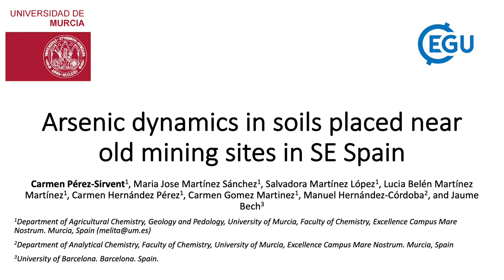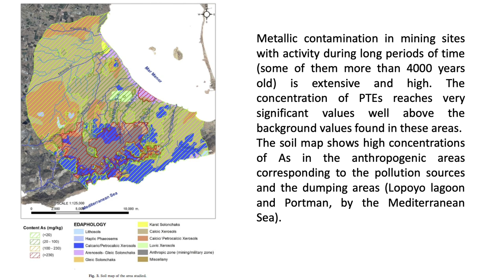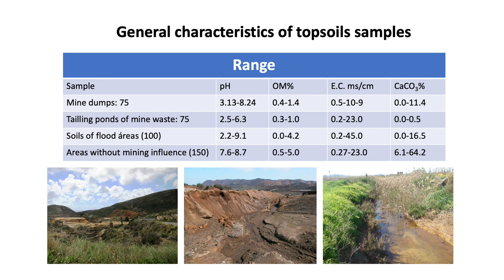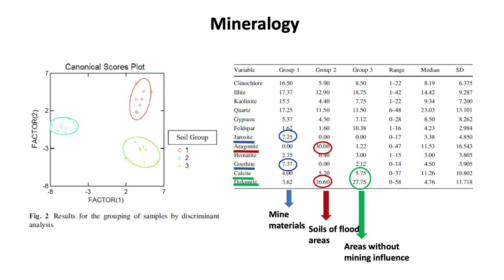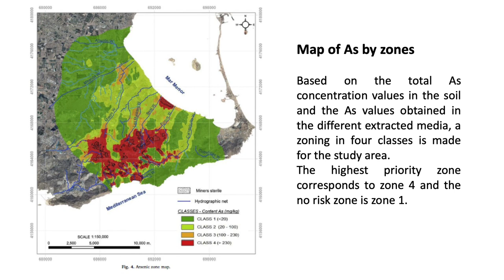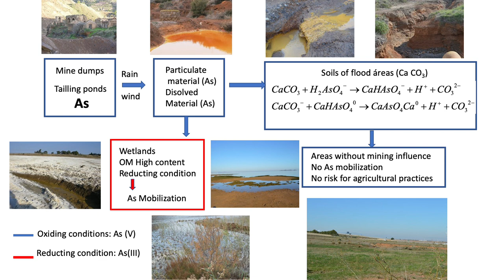Presentation 24th May